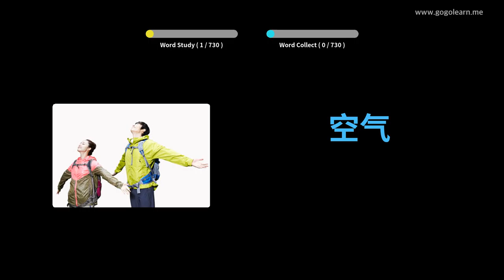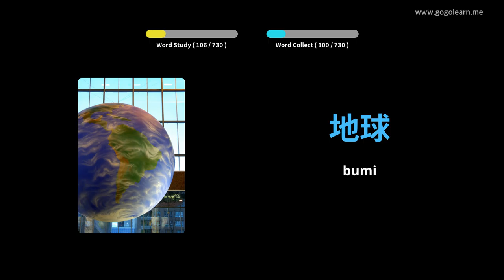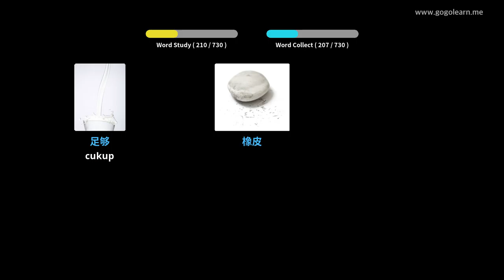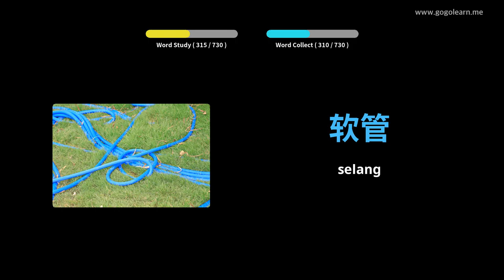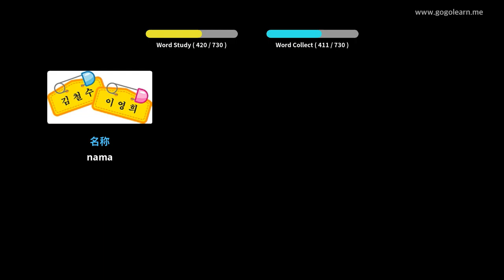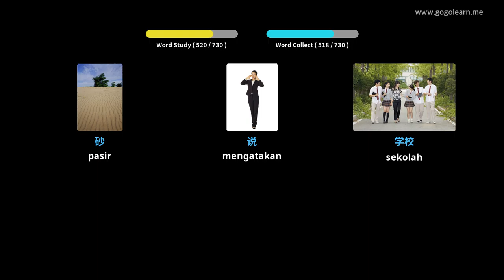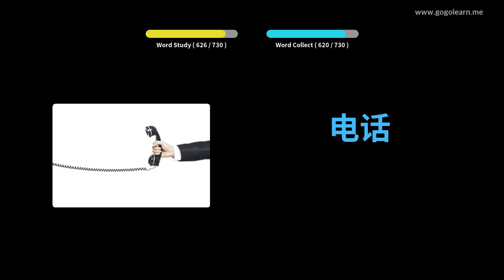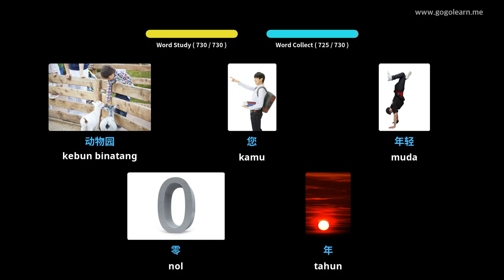Kosakata Bahasa Cina anak-anak | Golearn